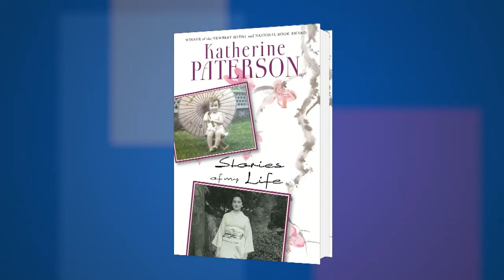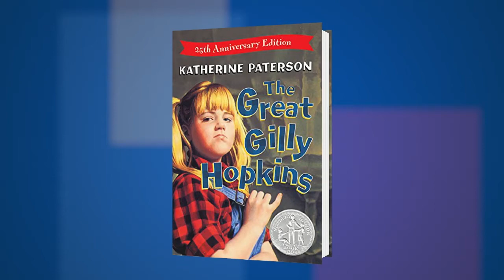Katherine Paterson on “Stories of My Life” at the 2016 National Book Festival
Katherine Paterson discusses “Stories of My Life” at the 2016 National Book Festival.

FROM THE PUBLISHER:
From her childhood in China to the moment she won her first National Book Award, literary icon Katherine Paterson shares the personal stories that inspired her children’s books.

Told with her trademark humor and heart, Paterson's tales reveal details about her life from her childhood with missionary parents, to living as a single woman in Japan, to raising four children in suburban Maryland with her minister husband. Read about the origins of such familiar characters as Leslie Burke and Janice Avery from Bridge to Terabithia, and go behind the scenes to the moments Katherine found out she won her many awards. Filled with personal photos and letters, this funny, heartwarming history from a legendary writer lets fans in on the making of literary classics.

Women authors, nonfiction, autobiography, biography, authorship